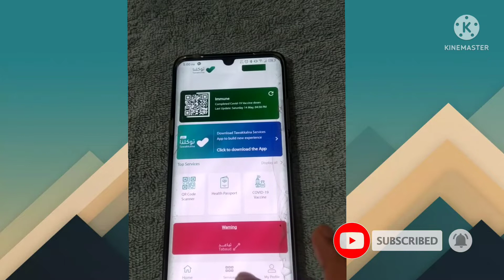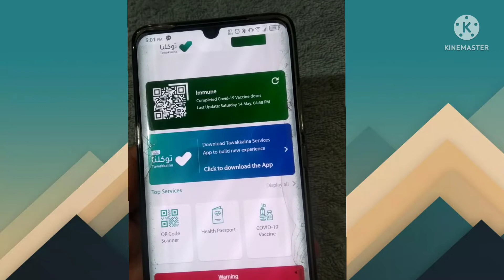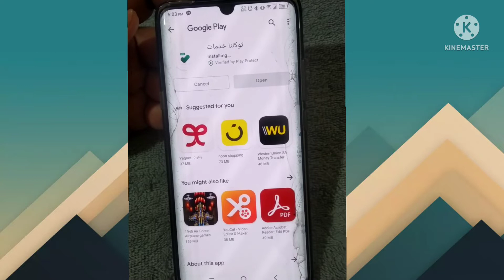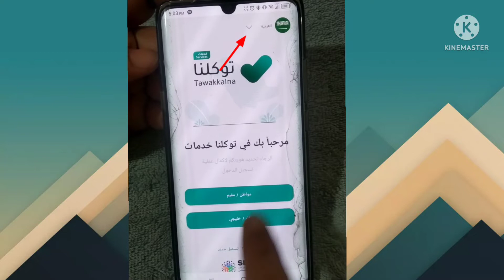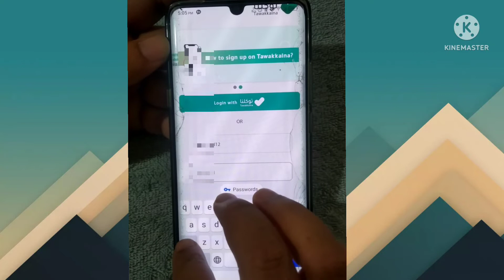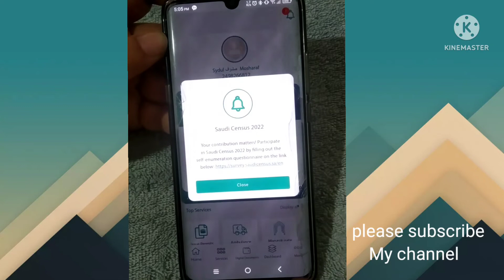তাওয়াক্কালনা নতুন আপডেট ২০২২ || তাওয়াক্কালনা নতুন এপ কি ভাবে ডাউনলোড করবেন। কি ভাবে ওপেন করবেন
কি ভাবে চালু করবেন তাওয়াক্কালনা নতুন App
how to download tawakkalna New app
how to download tawakkalna service

tawakkalna New update 2022
tawakkalna service